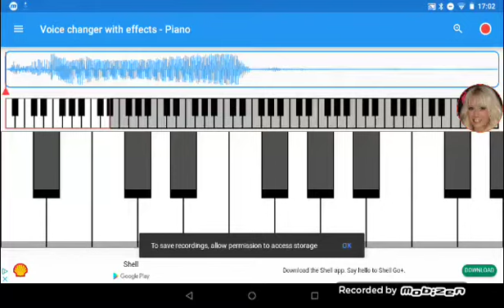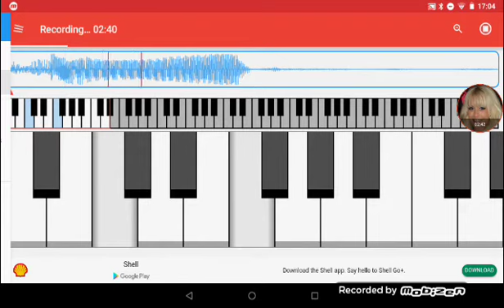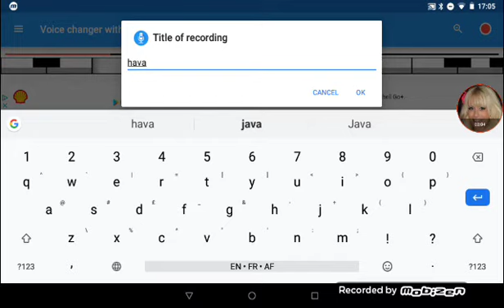14 February 2020